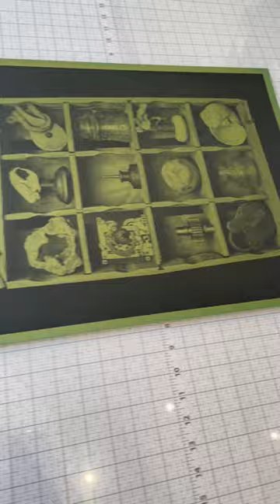Photogravure of my image “Random”. Visit jpuckettimages.com